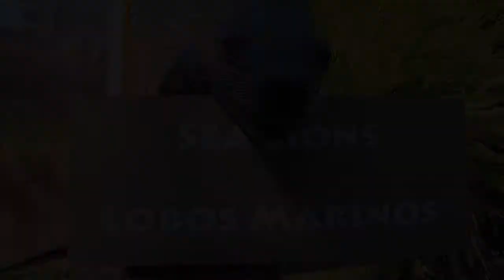Nacimiento Lobito Marino | Sea Lion Birth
Our new family member at Dolphin Adventure!  Let us introduce you our charming baby sea lion.

¡Conoce a nuestro nuevo miembro de la familia de Dolphin Adventure! Les presentamos a nuestro encantador lobito marino.